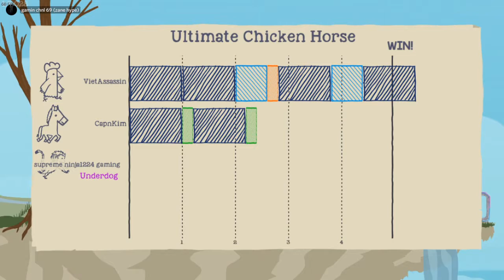Ultimate Chicken Horse | Take me into Space